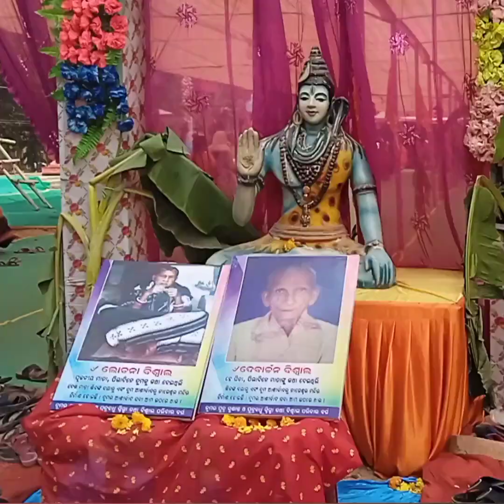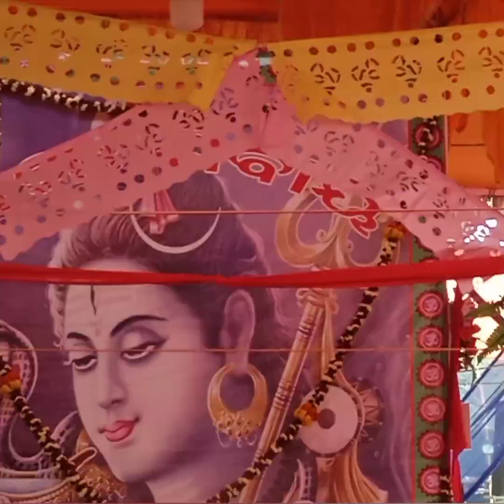Nagenpali mandir pratista. 🙇🏼‍♀️🙇🏼‍♀️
Nagenpali mandir kia,ken thir langi baneichan. 🙇🏼‍♀️🙇🏼‍♀️